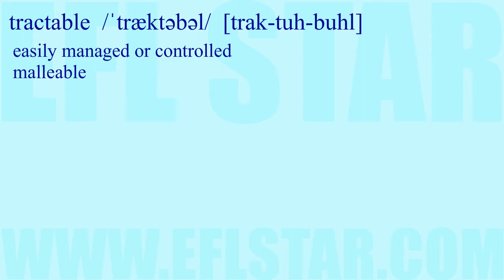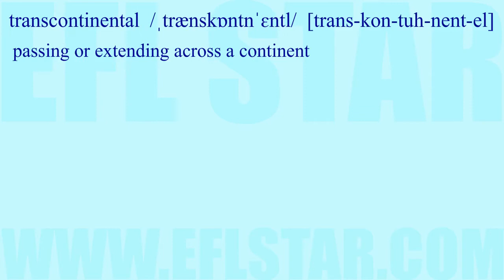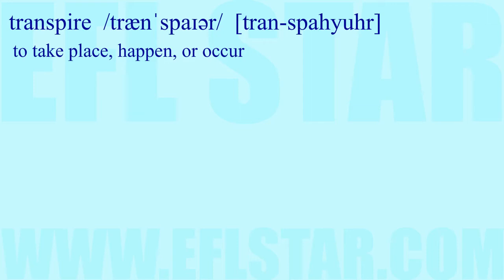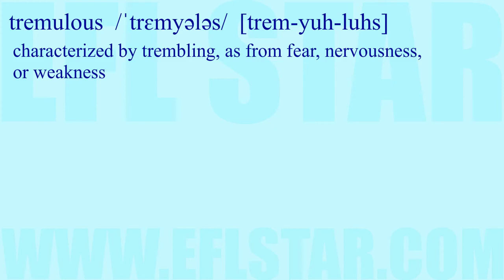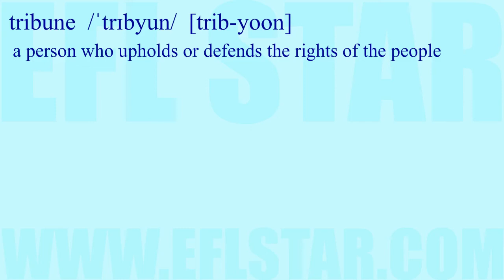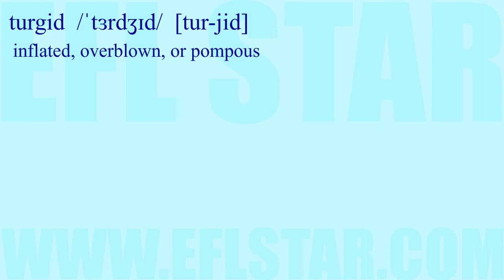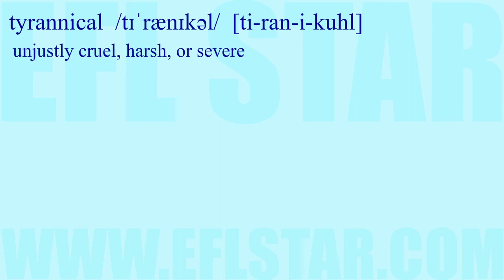Advanced Vocabulary Lesson T Part Three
This lesson teaches advanced vocabulary for some common college entrance exams such as the GRE, SAT, and ACT as well as a variety of CET (College English Test) exams such as the TOEIC, IELTS, EIKEN, and TOEFL.